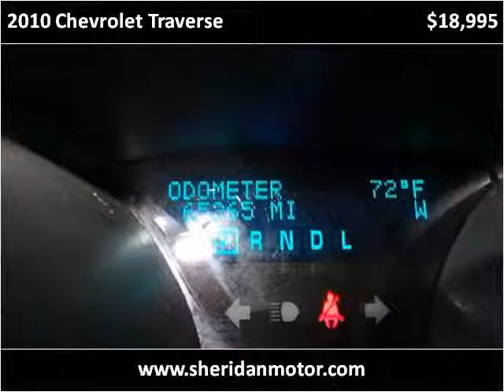2010 Chevrolet Traverse Used Cars Sheridan WY